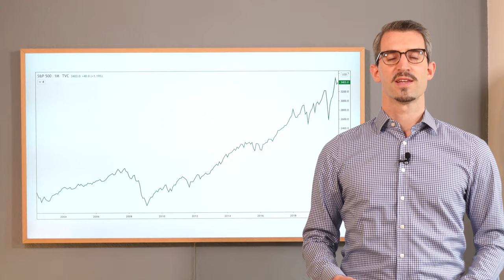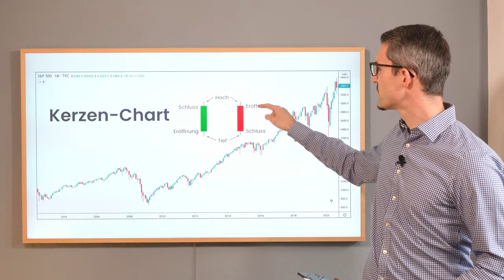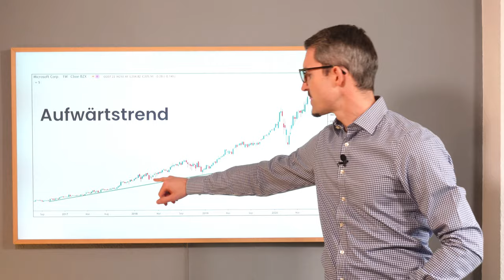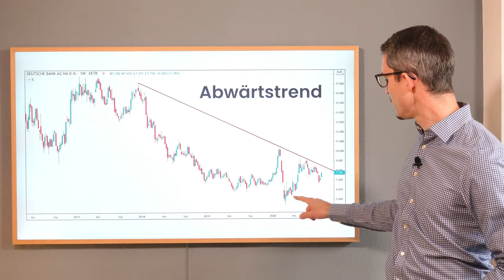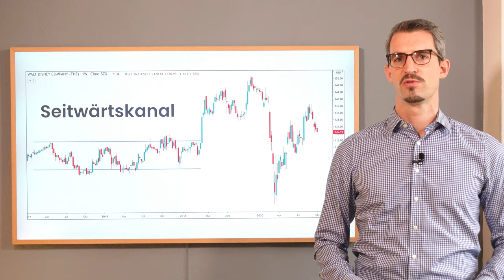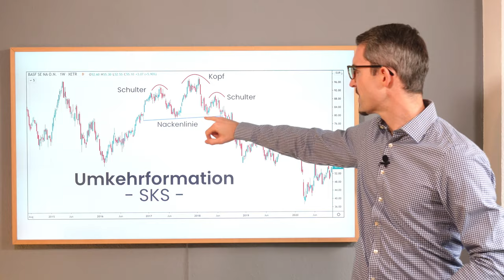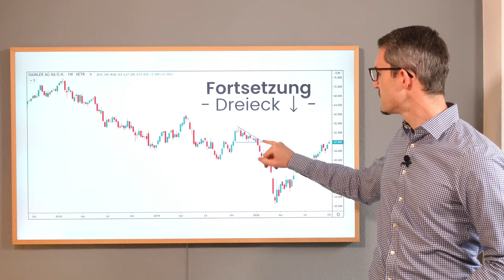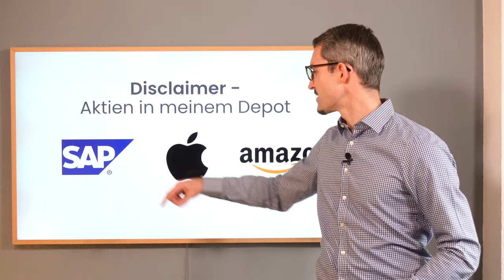CHARTTECHNIK - Grundlagen der Markttechnik erklärt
Was ist Charttechnik? Wie kann man mit einfachen Mitteln erkennen ob eine Aktie fällt oder steigt? Und wann kann man sinnvoll in eine Aktie einsteigen, oder wo platziere ich den Stop am Besten? Und der Klassiker: Ist eine Aktie schon zu weit gelaufen und kann ich jetzt noch einsteigen?
Antworten darauf kann die Charttechnik liefern!

// Empfehlungen*: //
📚 Bücher für Einsteiger

//Inhaltsverzeichnis://
00:00 Einleitung
00:40 Was ist Charttechnik?
02:02 Linienchart vs. Kerzenchart
03:16 Kerzen-Chart erklärt
04:45 Charttechnik - Gleitende Durchschnitte
06:18 Aufwärtstrends (Chart-Analyse Microsoft )
06:57 Abwärtstrends (Chart-Analyse Deutsche Bank)
07:27 Seitwärtstrend (Chart-Analyse Walt Disney)
08:14 Umkehrformation - Doppel Bottom (Chart-Analyse SAP)
08:55  Umkehrformation - Doppel Top (Chart-Analyse Lufthansa)
09:25 Schulter-Kop-Schulter-Formation (Chart-Analyse BASF)
10:13 Fortsetzungsformation - Aufwärts-Dreieck (Chart-Analyse Apple)
10:51 Fortsetzungsformation - Abwärts-Dreieck (Chart-Analyse Daimler)
11:22 Fortsetzungsformation - Flagge/Wimpel (Chart-Analyse Amazon)
12:08 Zusammenfassung Charttechnik
13:00 Disclaimer: Welche Aktien habe ich im Depot?

Hierbei erhalte ich pro Verkauf der durch diesen Link erzeugt wurde eine kleine prozentuale Rückvergütung. Ich nehme ausschließlich Dienstleistungen und Produkte auf, die ich selbst nutze und empfehlen kann.